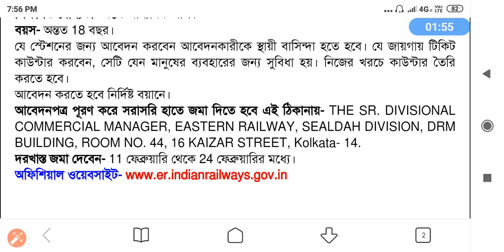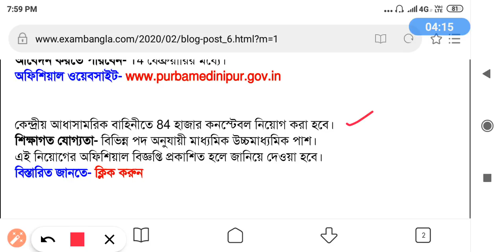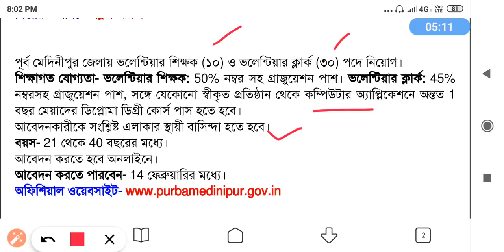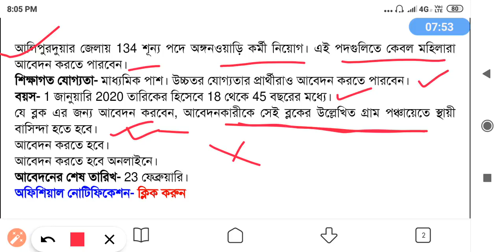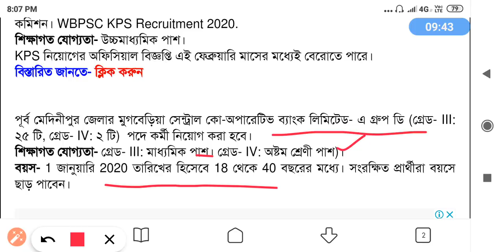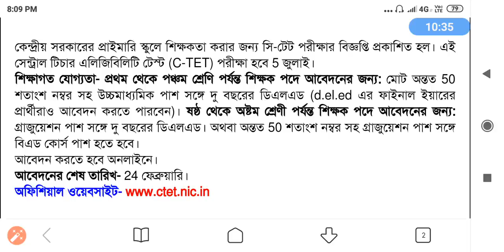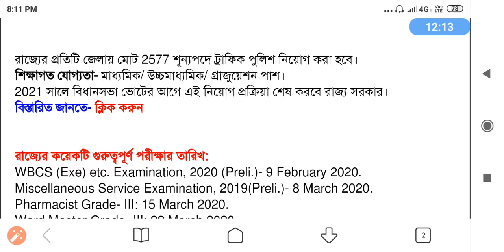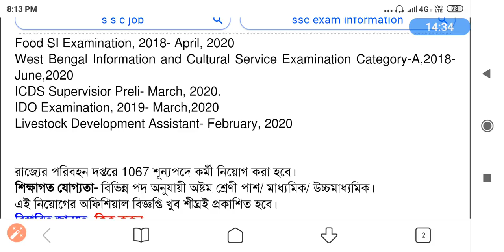বর্তমান পশ্চিমবঙ্গে যেসব ফরম ফিলাপ চলছে 🔥 UP COMING 2020....(KPS, WBP, KOLKATA POLICE) WB JOB 2020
upcoming Recruitment.. wbpsc KPS RECRUITMENT 2020 AND WBP NEW RECRUITMENT 2020 ALSO KOLKATA POLICE 2020 NEW RECRUITMENT APPLY ALSO WBP NEW RECRUITMENT

OUR SOME OTHER VIDEO- West Bengal upcoming Recruitment in February wbpsc KPS RECRUITMENT 2020 AND WBP NEW all RECRUITMENT 2020 ALSO in KOLKATA POLICE 2020 NEW RECRUITMENT APPLY ALSO the WBP NEW RECRUITMENT